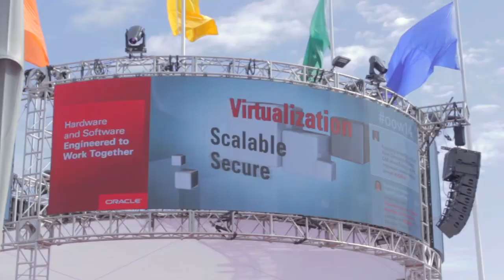Day 2 Wrap - Oracle OpenWorld 2014 - theCUBE Studio Cisco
Day 2 Wrap, Oracle OpenWorld 2014 with John Furrier, Dave Vellante and Jeff Frick